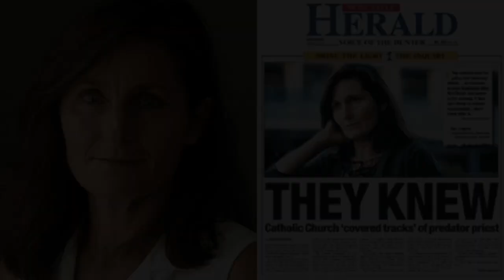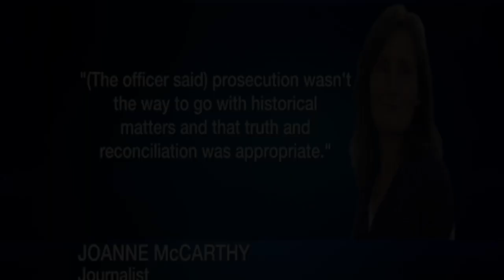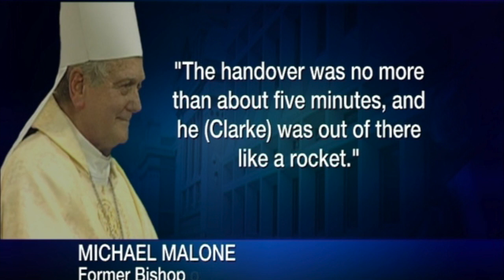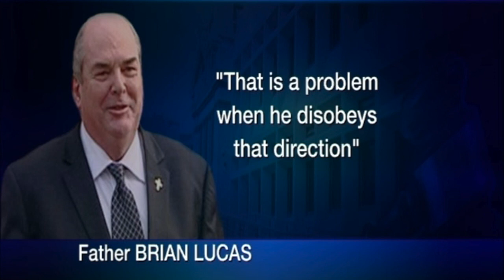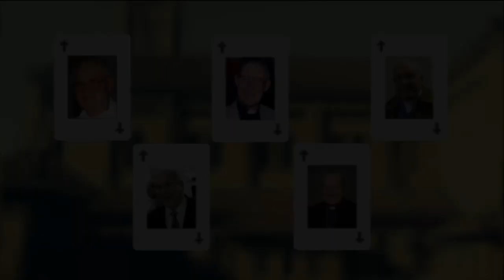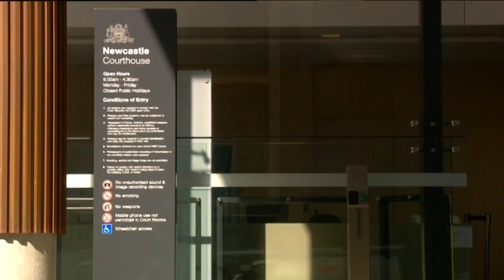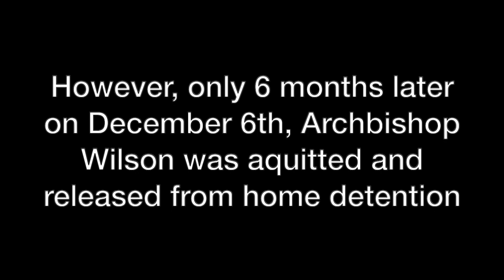LOUD SKY FINAL VIDEO - September 2012